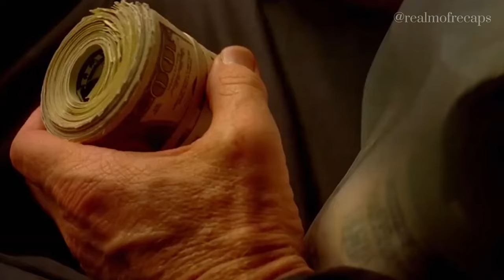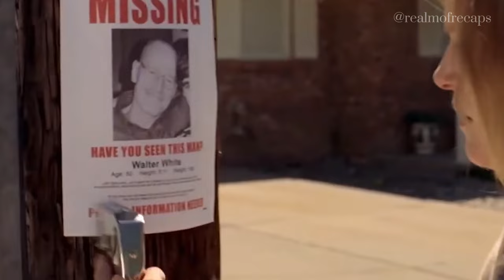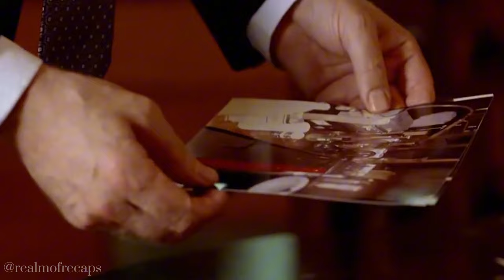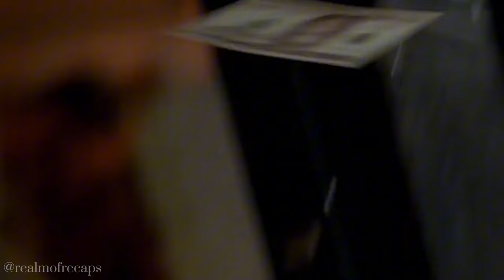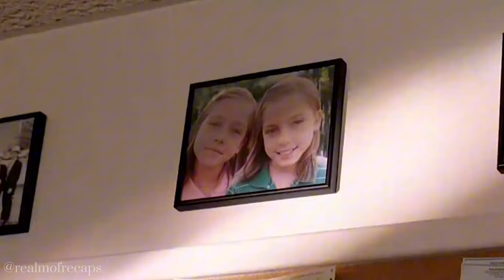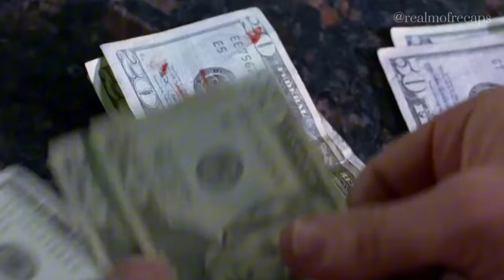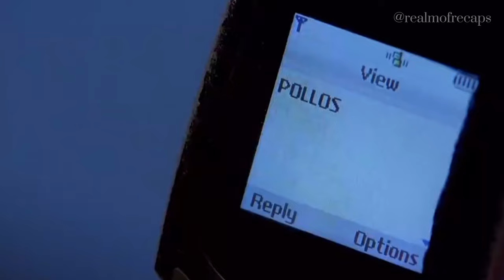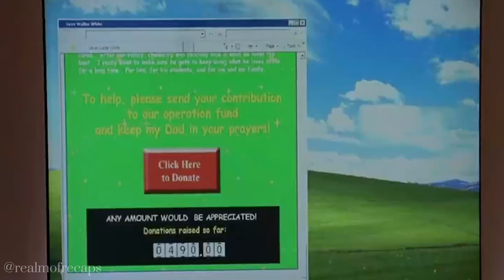Breaking Bad Season 2 | COMPLETE Recap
Breaking Bad Season 2:
Mild-mannered high school chemistry teacher Walter White thinks his life can't get much worse. His salary barely makes ends meet, a situation not likely to improve once his pregnant wife gives birth, and their teenage son is battling cerebral palsy. But Walter is dumbstruck when he learns he has terminal cancer. Realizing that his illness probably will ruin his family financially, Walter makes a desperate bid to earn as much money as he can in the time he has left by turning an old RV into a meth lab on wheels.

Demon Lord Been Sealed By God For 500 Years, Now Released And Revenge To The World